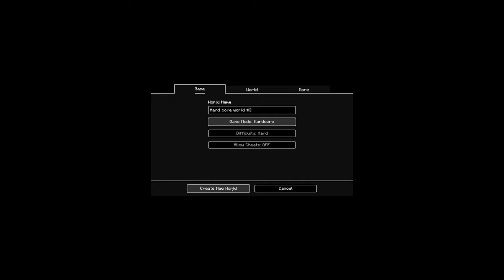I Survived 100 days in Hardcore Minecraft... Here's what really happened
In today's video I attempted to try to survive 100 days in Hardcore Minecraft and here's what really happened... If you like Minecraft and want to see more, make sure you check out my minecraft channel down below!